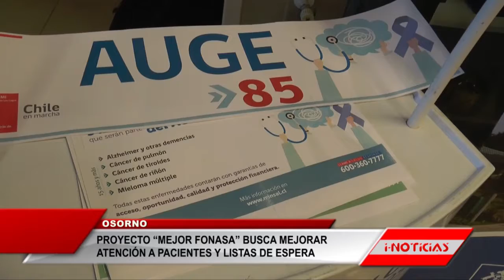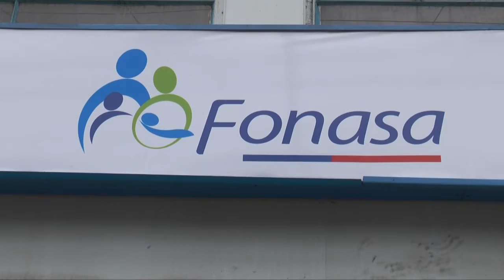Proyecto “Mejor Fonasa” busca mejorar atención a pacientes y listas de espera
El pasado fin de semana fue presentado al Congreso el proyecto de la nueva reforma al sistema de salud que se denominó “Mejor Fonasa”, iniciativa que solicita una inversión de 170 millones de dólares y que propone mejorías para la atención de personas en listas de espera.